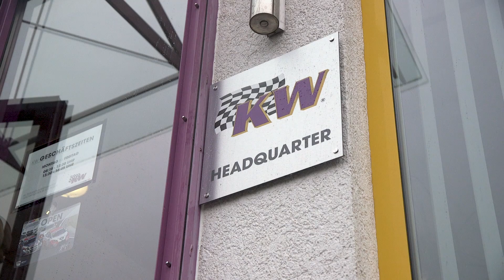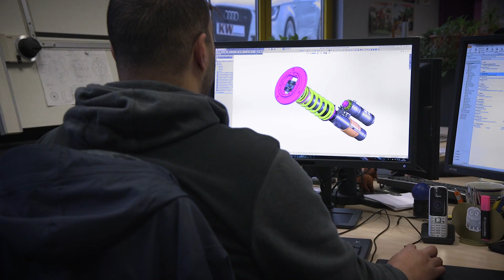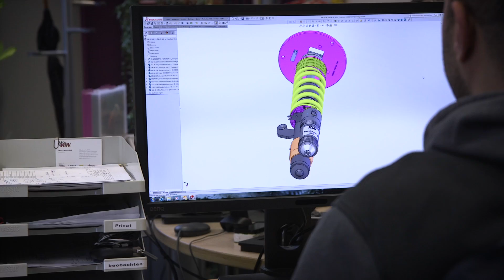Creating the KW V3 / Die Geburt eines KW Gewindefahrwerks Variante 3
With its dampers being independently adjustable in compression and rebound, the KW coilovers Variant 3 are one of the most sold suspensions in the aftermarket and staunches demanding sports cars drivers all over the world. This is simply because our Variant 3 gives every car a driving behavior, as firm as necessary and as comfortable as possible. Besides the adjustable rebound and compression damping, the KW suspension V3 technology also features preconfigured high-speed compression valves. This is best explained, that the high-speed valve opens automatically only after a certain system pressure, such as it occurs when driving over bumps or large cross-joints, and the wheels dive in. So with our V3 damper technology we prevent the jumping of the car. In this YouTube video our CEO Klaus Wohlfarth explain why we developed the KW V3 and even started the development of coilovers over 20 years ago.

Mit seinen unabhängig in der Druck- und Zugstufe einstellbaren Dämpfern zählt das KW Gewindefahrwerk Variante 3 zu den meistverkauften Fahrwerken im Aftermarket.  Das liegt einfach daran, dass unsere Variante 3 ein so straffes wie nötiges und so komfortables wie mögliches Fahrverhalten verleiht. Auch bietet es zahlreiche Einstellmöglichkeiten für eine individuelle Fahrwerkabstimmung. Über das integrierte Klickrädchen direkt am Edelstahlgehäuse kann die Dämpfungskraft in zwölf Klickstufen so justiert werden, dass weniger Nick- und Wankbewegungen auftreten. Wie wir auf die Idee kamen, ein KW Gewindefahrwerk Variante 3 und überhaupt Gewindefahrwerke mit Straßenzulassung zu entwickeln, verrät Euch in diesem YouTube-Video unser Geschäftsführer Klaus Wohlfarth.